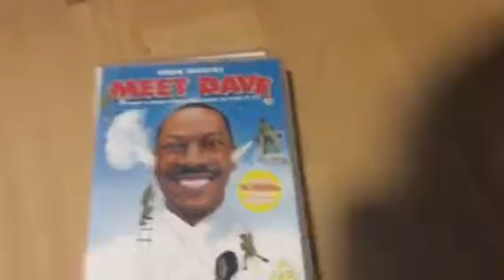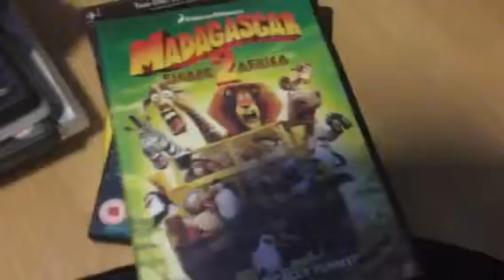My dvd collection part 7